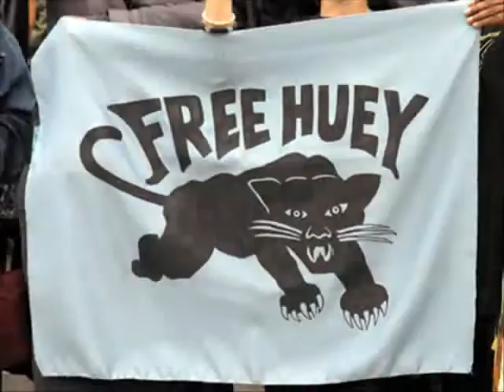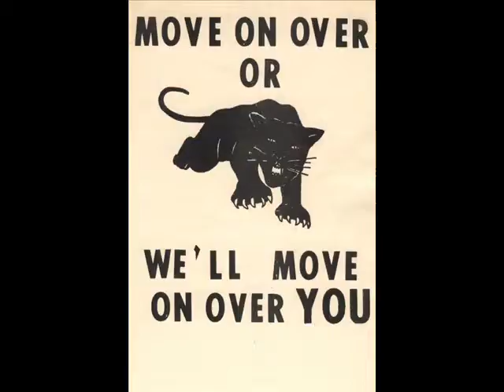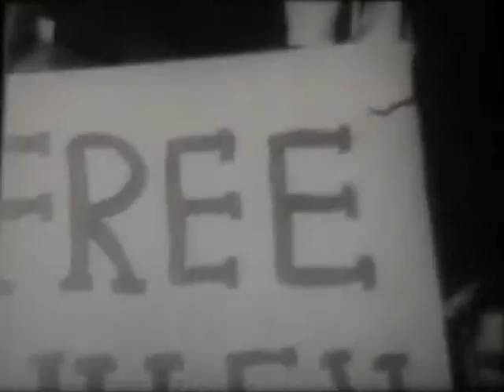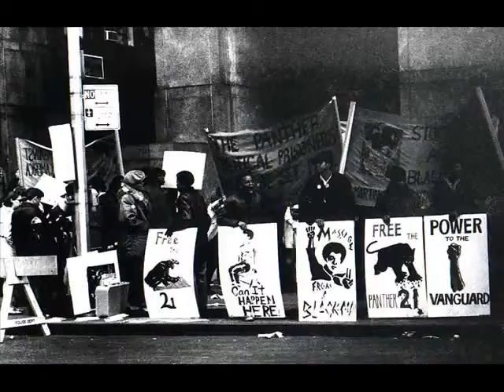Black Power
Presentation looking at the Black Panthers and the more militant side of the Civil Rights struggle in the 60s and 70s